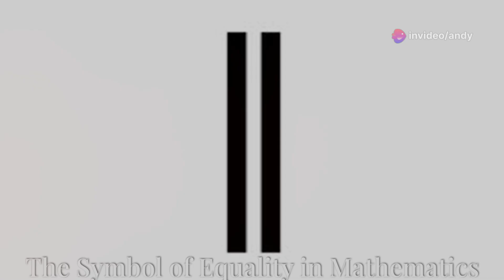Equality and Justice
God will balance with equality and justice!